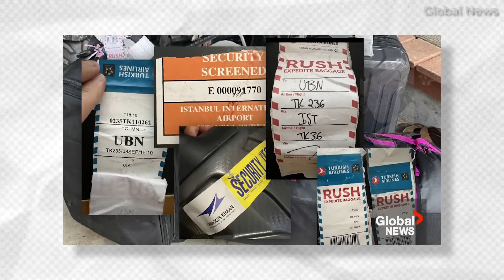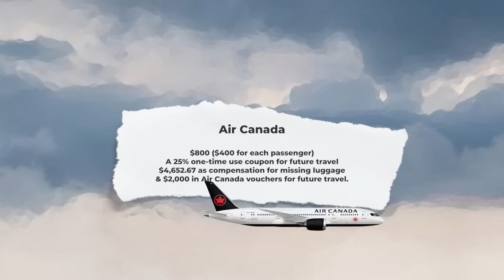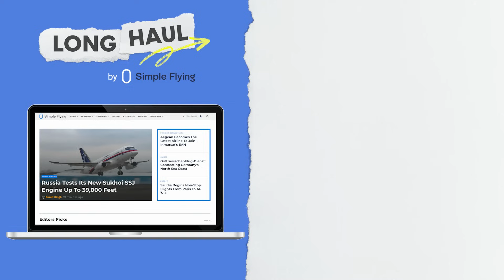Air Canada Refused To Offload Bags Of Passengers Not Onboard Flight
If you’ve flown enough, you’ll eventually encounter a situation where your flight is delayed because of a no-show passenger. The accompanying announcement from the cockpit is that their bags will need to be located and offloaded from the aircraft. But, apparently, this doesn’t always have to happen - as we saw in the case of a Canadian couple hoping to travel from British Columbia, Canada, to Ulaanbaatar, Mongolia.

Indeed, the couple had their trip ruined due to a delayed flight followed by Air Canada's refusal to offload their bags to allow them to travel on the alternate itinerary. This meant that, while the pair of travelers never went to Mongolia, their bags did.